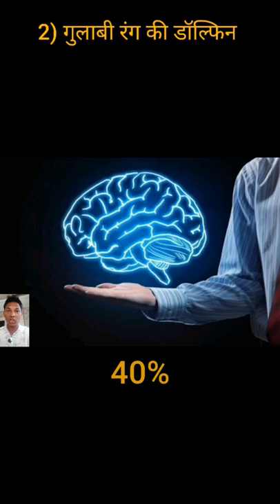इंसान का और गुलाबी डॉल्फिन का दिमाग कितना प्रतिशत काम करता है ?🤔🤯🥵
मैंने अपने इस वीडियो में बताया है कि गुलाबी डॉल्फिन और इंसान का दिमाग कितना प्रतिशत काम कर सकता है यह जानकारी मैंने अपनी इस वीडियो में दी है तो फिर मेरे इस वीडियो को पूरा देखना और मेरे चैनल को लाइक शेयर एंड सब्सक्राइब जरूर करना